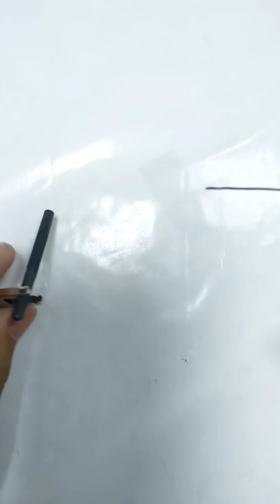Useless Battery - How to use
Welcome To Creation In Home Max Turbo..🙏🙏